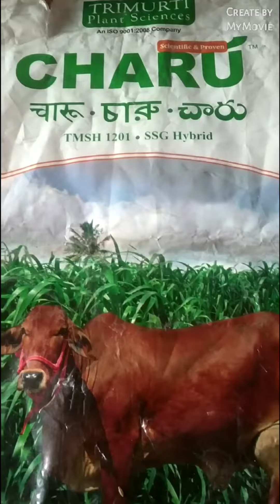information for organic jawar